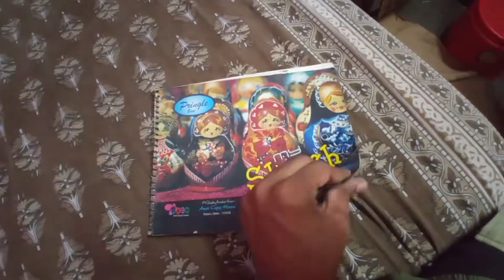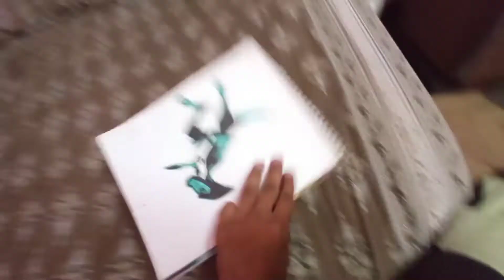Cycling with Friends🚲 Aaj to Maza aa gaya Cycling karke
I hope you like this video and enjoy this video

Thank you for me watching. ❤
𝗖𝗿𝗲𝗱𝗶𝘁𝘀
📷background video